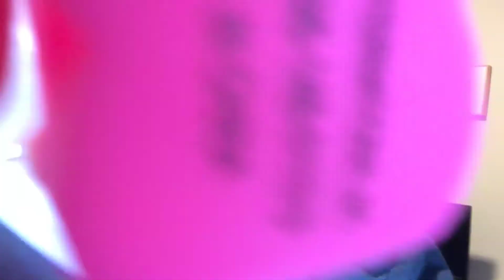*FRIENDSHIP CHALLENGE* ft. Paris and London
Enjoy bitches